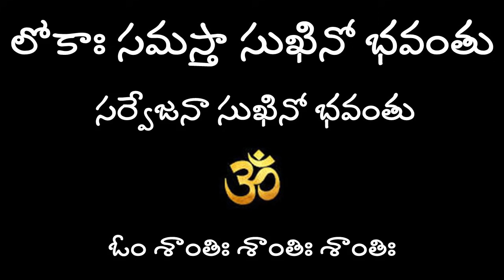మహా మంత్ర దేవత | కోరికలు తీర్చే కల్పవల్లి శ్రీ శ్యామలాంబా అమ్మవారు | Hemamalini Nanduri